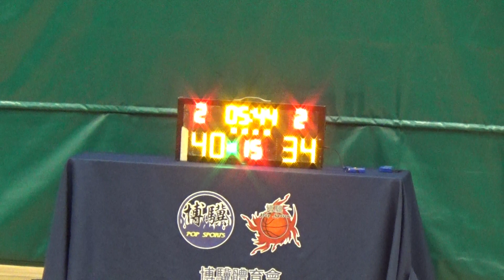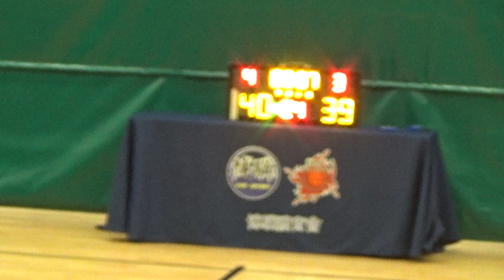20221005 DEMON VS LMS 4th Quarter